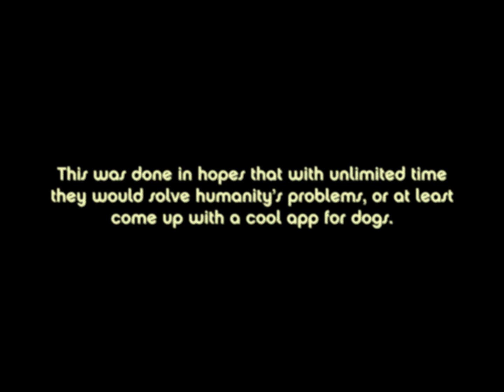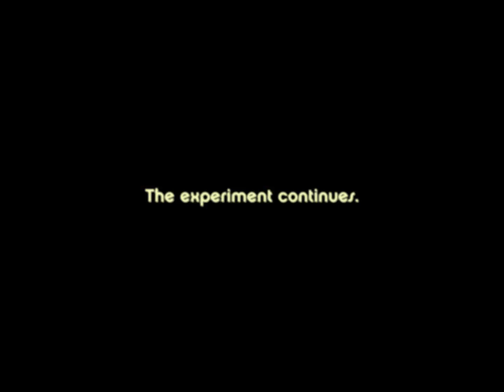2064: Chatter In The Skull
It's a 2064 mini-sode! Just a bunch of robots in a field thinking about the big stuff. I had made like a dozen of these little AI scenes for another project and didn't end up using them. They were just sitting on my computer and I started to think about them all getting bored waiting for me to put them in something. What were they thinking about? The future? Donkey Kong? Did they like me? I have spent too much time inside.